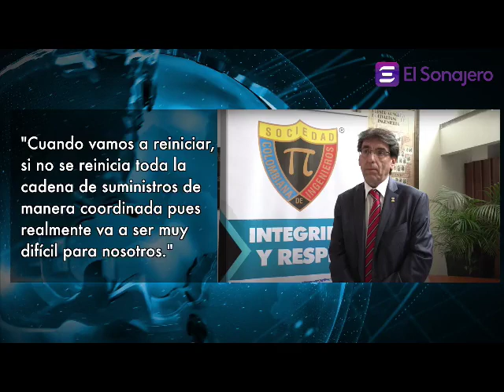Contraloría General de la República realiza veedurías en la contratación del país